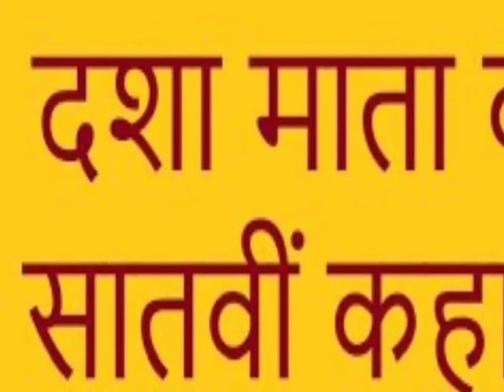दशा माता की सातवीं कहानी ।दशा माता की कहानी ।dasha mata ki kahani | dasha mata poojan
दशामाता कहानी